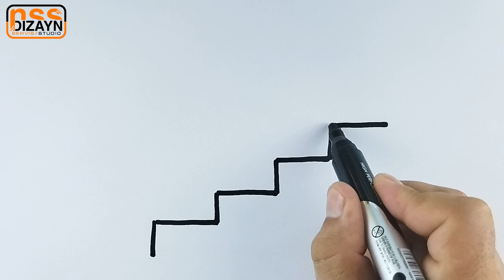STAIRS Art of drawing 🪜🪜🪜🪜🪜🪜🪜🪜🪜🪜🪜 Art of drawing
UMBRELLA Art of drawing ☂☂☂☂☂

Home. Art of drawing

PERFUMERY Art of drawing

EXCAVATOR Art of drawing

SUCKER Art of drawing

ART OF DRAWING Easy drawing for kids | Menggambar mudah untuk anak-anak

Рисование и раскраска кухонного оборудования (плита и сковорода) для детей | Ara Plays Art

STROLLER Art of drawing

CAKE Art of drawing

ABC Art of drawing

APPLE Art of drawing

ROCKET Art of drawing

SHIP Art of drawing

CHERRY Art of drawing

Como Dibujar y Colorear un Bus de Colegio - How To Draw a School Bus -Dibujos Para Niños | FunKeep

STRAWBERRY Art of drawing

CASA DE DULCES Art of drawing

PLANE Art of drawing

TAXI Art of drawing

Making fruits from plasticine

Como Dibujar un Diamante - Aprende a Dibujar Paso a Paso - Learn Colors

SHIRT Art of drawing

SCHOOL BUS Art of drawing

PUMPKIN. Art of drawing

Hot Dog. Art of drawing